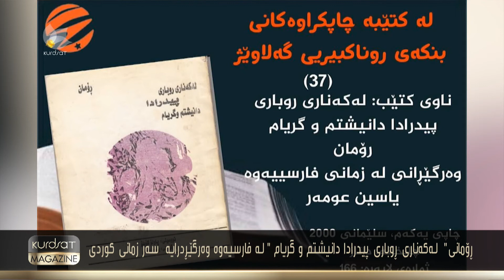رۆمانی " لەكەناری روباری پیریدا دانیشتم و گریام " لە فارسییەوە وەرگێردرایە سەر زمانی كوردی